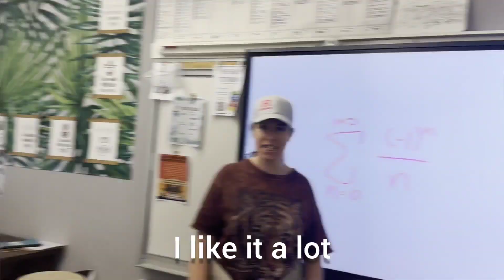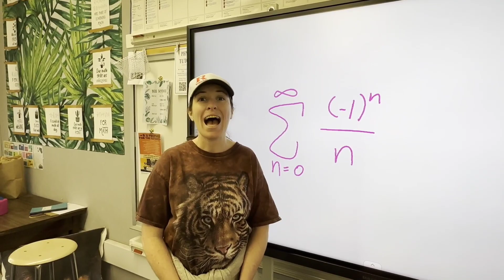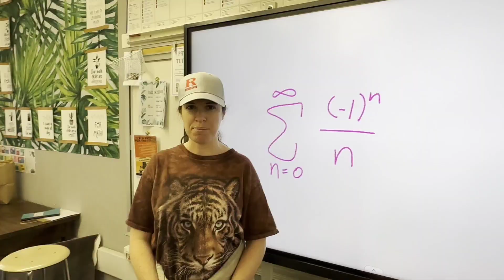CALCULOUS OFFICIAL MUSIC VIDEO!!!